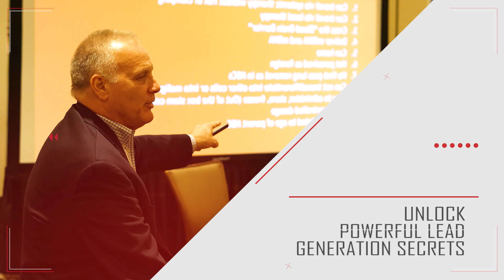R3 Stem Cell Regenerative Aesthetics Hands On Training (844) GET-STEM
The R3 Regenerative Aesthetics Training has been a huge success! The providers receive hands on training for hair restoration, facial rejuvenation, sexual wellness with actual umbilical tissue, adipose stem cells, exosome rich fluid and PRP! You get to see them, do them and have one done. No better way to get prepared for doing them in your practice. MD, DO, ND, NP, PA, RN and aestheticians learn in an informal setting with real patients!